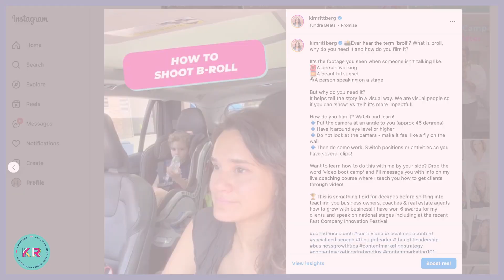Kim Rittberg: About Me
I help professionals become thought leaders through video and podcasts to grow their impact and revenue.  How did I get here? What does Netflix, Us Weekly & a hospital bed have to do with my career shift?

Grab my free resources here:
🎧 Listen to The Exit Interview with Kim Rittberg podcast. “Exit the Grind & Enter Success on Your Own Terms.” Fridays are 5 minute marketing masterclasses with Kim and Wednesdays Self-employed folks share tactical advice & inspirational stories.